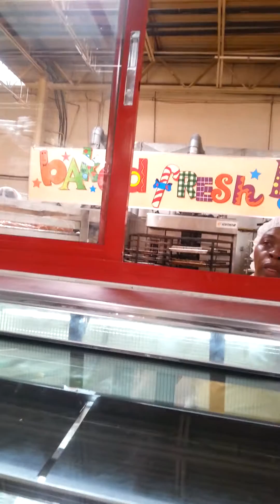Mimichee mega mart